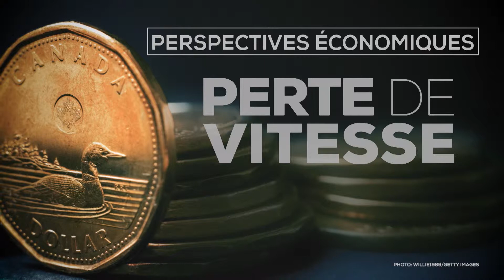Le rapport du directeur parlementaire du budget sur le ralentissement de l'économie canadienne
Voici le rapport du directeur parlementaire du budget, Yves Giroux, sur le ralentissement de l’économie canadienne.